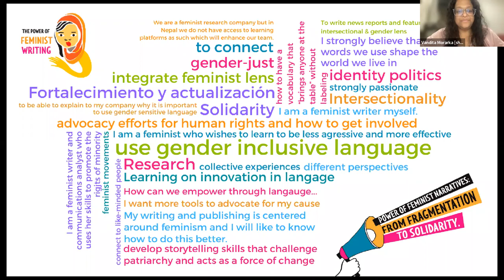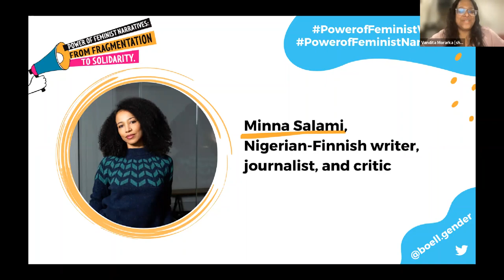The Power of Feminist Writing: Creating feminist, gender-sensitive language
Online discussion from March 7th, 2023

Everything starts with the words and language we use. But does our language reflect the experiences of everyone or only those who are currently in power? Words can be a tool for racism and oppression but also for change, inclusiveness, freedom, and decolonisation. Words have the power to stop the categorisation of human beings, to stop reducing them down to their gender, sexuality, race, or any other category, and to enable us to value each individual and each group equally. But in order to achieve that, we must use words and language consciously.

How can language and storytelling help empower individuals and shape new narratives? This panel discussion brings together feminist writers and publishers – people who use language as their most important instrument.

Panelists:
- Minna Salami, Nigerian-Finnish writer, journalist, and critic
- Urvashi Butalia (she/her) – Indian feminist writer, publisher and activist, founder of Zubaan Books

Moderator:
- Vandita Morarka is the founder and CEO of One Future Collective.